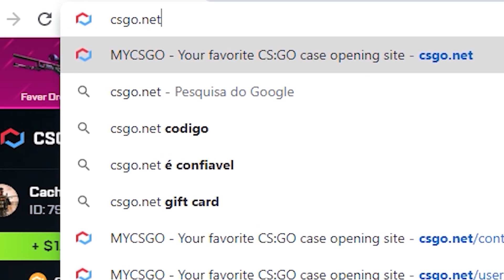pro player faz ACE em 0,5 segundos! (OS ACES MAIS RÁPIDOS DA HISTÓRIA)